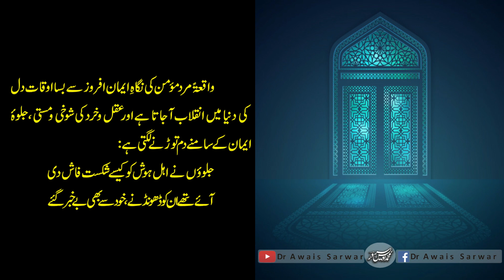Aik Aurat wali ko apny jaal main phansati hy| Jinsi Khawahishat sy bachain | شرم وحیا کی حفاظت کریں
Official YouTube Channel of Renowned Islamic Scholar:

Prof. Dr. M. Awais Sarwar
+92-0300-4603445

Dr. Awais Sarwar is a famous Islamic scholar and great teacher of Arabic Language, Author and translator of more than 50 books.

You can also learn Arabic Language on this channel.

یہ ایک اسلامی چینل ہے جس کے ذریعے عربی زبان کی تعلیم دی جاتی ہے۔ سیرت طیبہ کے مستند واقعات کو بیان کیا جاتا ہے۔ اور بہت سے دینی، معاشرتی، اور سماجی معاملات پرمشتمل ویڈیوز شیئر کی جاتی ہے۔
یہ چینل فرقہ واریت اور من گھڑت روایات سے پاک ہے۔ اس کا ایک ہی مقصد ہے اور وہ انسانیت کی بہتری کی بات ہے۔
اس کار خیر میں ہمارے معاون بنیے۔
ڈاکٹر مولانا محمد اویس سرور پچاس سے زیادہ کتابوں کے مصنف اور مترجم ہیں، ترجمہ کردہ کتابوں میں مصنف ابن ابی شیبہ، الاستیعاب فی معرفۃ الاصحاب، المعجم الوسیط اور دیوان حسان بن ثابت شامل ہیں۔

اس ویڈیو میں بتایا گیا ہے کہ گناہوں سے کیسے بچا جاسکتا ہے؟ شرم وحیا اور پاکدامنی والی زندگی کیسے گزاری جاسکتی ہے؟ جنسی خواہشات سے کیسے دور رہا جاسکتا ہے؟
سیرت طیبہ کے دل چسپ  اور مستند واقعات
خود بھی سنیے اور دوسروں تک بھی پہنچائیے

6. ہمارے نبی صلی اللہ علیہ وسلم کی دعا کا کرشمہ، صحابی کی عمر، مال اور اولاد میں برکت